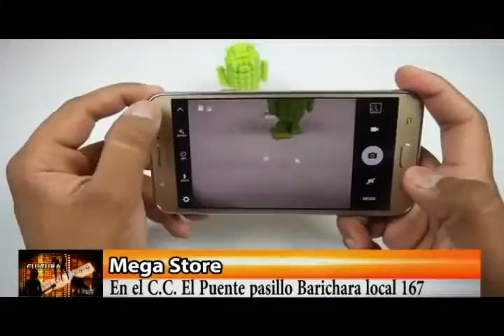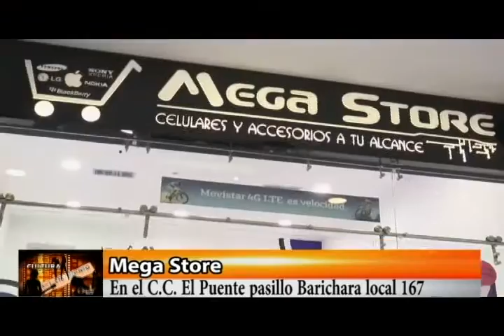ENTRETENIMIENTO INFORMATIVO TELESANGIL 8 DE OCTUBRE